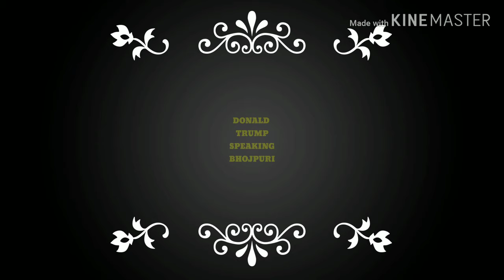Donald Trump Speaking Fluent Bhojpuri | Awesome Funny Video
Hey guys HAPPY NEW YEAR 2020 all of u...and here I am back with another funny video so pls watch it n like it n do share it with others and have fun